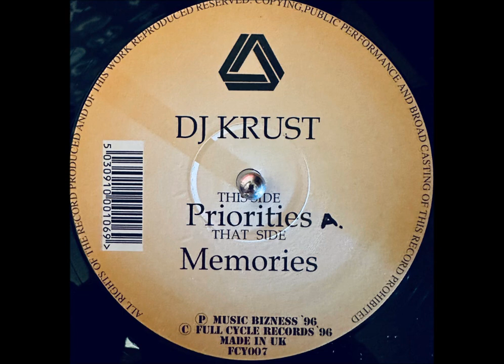DJ Krust - Priorities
DJ Krust* – Priorities / Memories
Label: Full Cycle Records – FCY007
Format: Vinyl, 12", 33 ⅓ RPM
Country: UK
Released: 1996